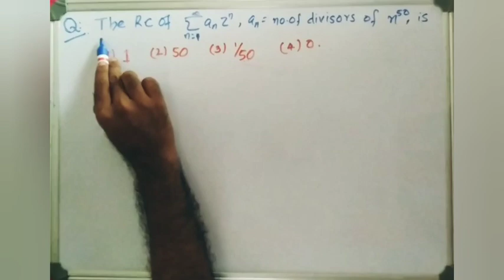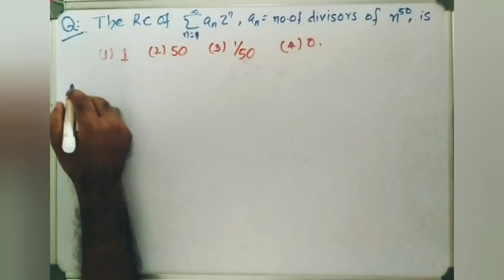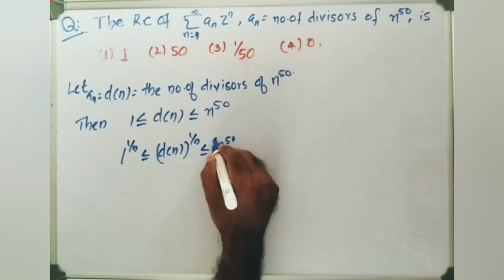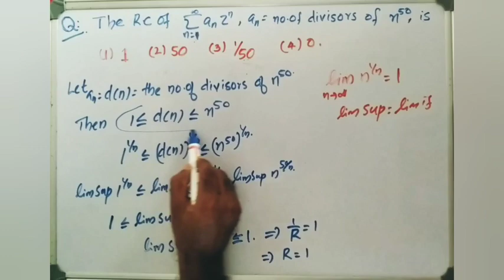Radius of Convergence- Objective Questions(Talk by Ajmal Adattil,M. Sc Mathematics, Farook College)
Multiple choice Question asked for previous net Exam,  Complex Analysis,  Radius of converge.